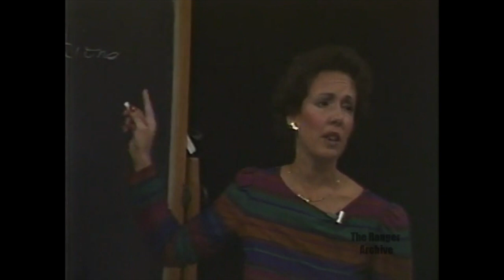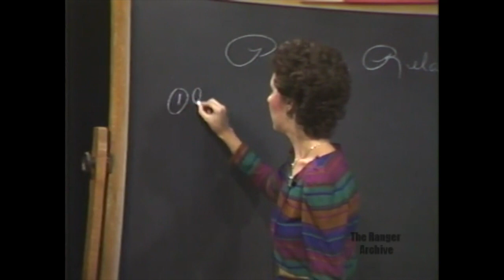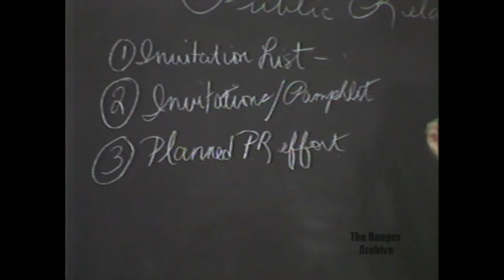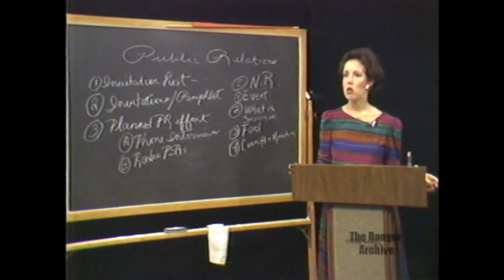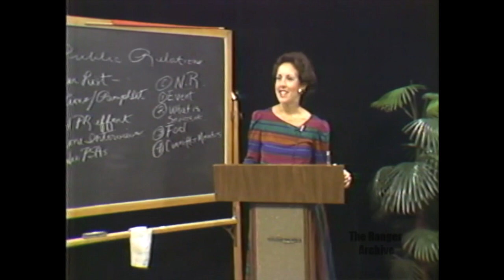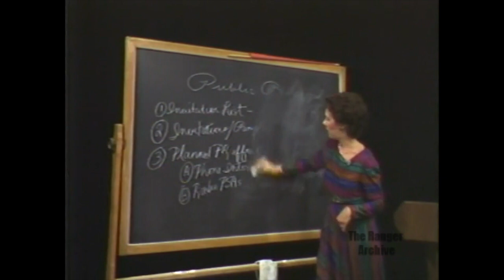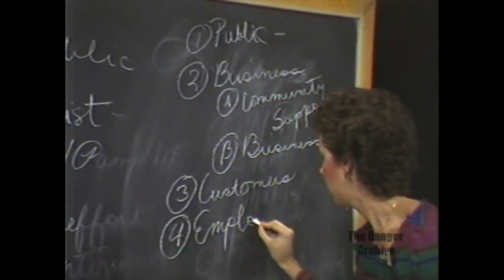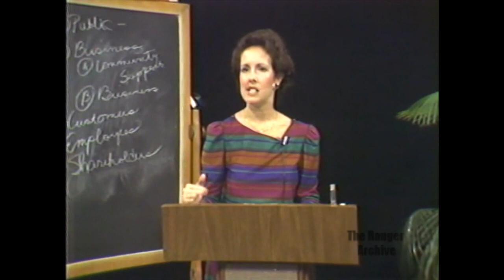Vicki Pitluck-Bailey - Public Relations Presentation - 1982